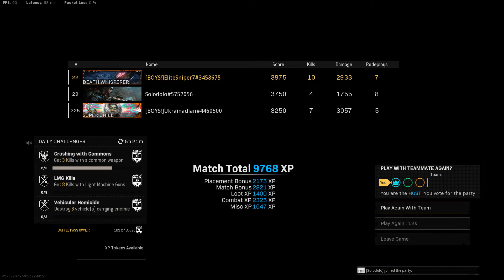Using the Type 100 Class!!!!